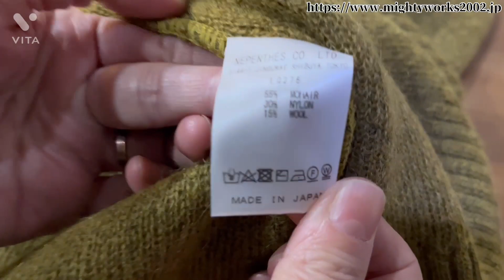【NEPENTHESネペンテス】の【SOUTH2 WEST8サウス2ウエスト8】【NEEDLES ニードルズ】ベロアセットアップ、モヘアカーディガン、ペイズリー柄セットアップのサイズ感がわかる動画。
NEPENTHESの「SOUTH2 WEST8」「NEEDLES」をご紹介！
ペイズリー柄のカーディガンジャケット、パンツ
お家で洗えるモヘアカーディガン
大人気のベロアのナロートラックパンツ、トラックフーディー

ご購入は、
BASE shop【ワークとネコ】から。
お電話でもDMでもご購入可能です。
〒893-0013
鹿児島県鹿屋市札元1丁目2-11
マイティワークス株式会社
ワークと猫。セレクトショップ「マイティワークス」
公式YouTube
「マイティワークス株式会社」は、
鹿児島の一流店大図鑑「Kagoshima Brand Collection 2017」
日本の一流店大図鑑「Japan Brand Collection 2019 鹿児島版」掲載店です